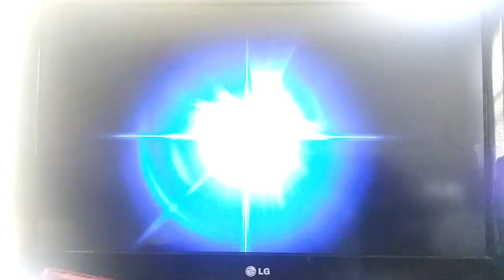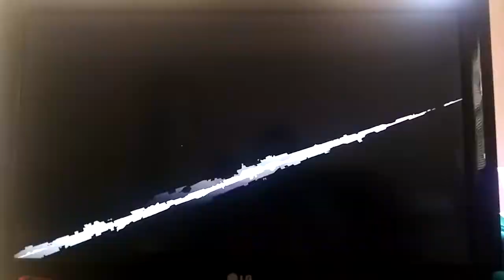Super Smash Bros. Ultimate Pokemon Trainer Team VS Snake Team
This is a video of a Battle between Pokemon Trainer Team,and Snake Team for Super Smash Bros. Ultimate.